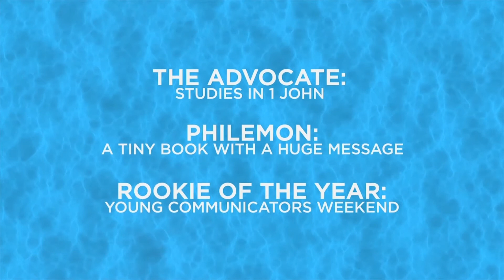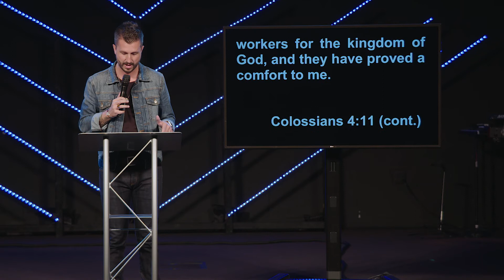Philemon: A Tiny Book with a Huge Message | Part 2 | Chris Fletcher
Pastor Chris Fletcher | A Tiny Book with a Huge Message

If you're ever in the Fayetteville/Ft. Bragg Region, come and join us at a site near you this weekend!